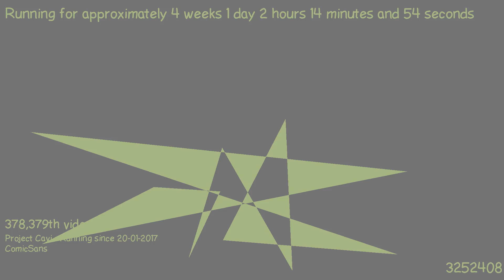1487463545 - Webdriver Cavi - H2